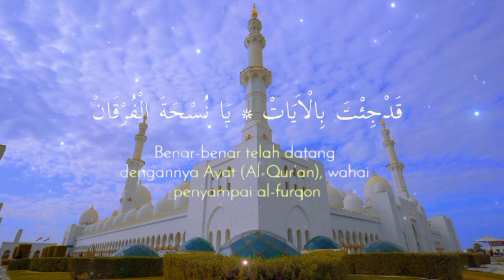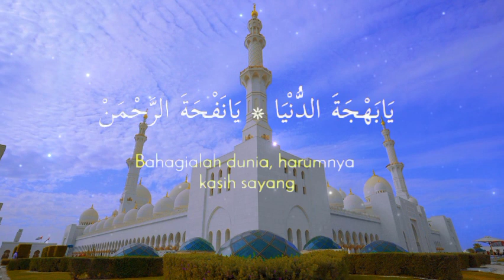Bi Maulidil Hadi (Cover Lirik Hadrah )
Jangan lupa Subcribre dan Likenya.
klik loncengnya untuk mengetahui pemberitahuan lirik shalawat yang selanjutnya.